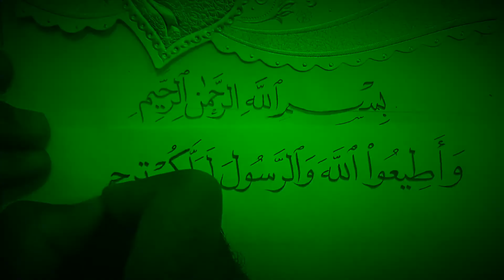روعة نسخ القرآن الكريم | كيف تكتب بخط جميل بالقلم العادي مجانا | حسن خطك مع خالد جلال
كيف تكتب بخط جميل بالقلم العادي مجانا. روعة نسخ القرآن
كيف تحسن خطك بالقلم الرصاص .كيف تكتب بخط جميل بالقلم العادي مجانا.
حسن خطك مع خالد جلال عوض. كيف تكتب بخط جميل بالقلم العادي مجانا.
تعليم الخط النسخ والرقعه
تعلم خط النسخ والرقعة
تعلم الخط النسخ والرقعة